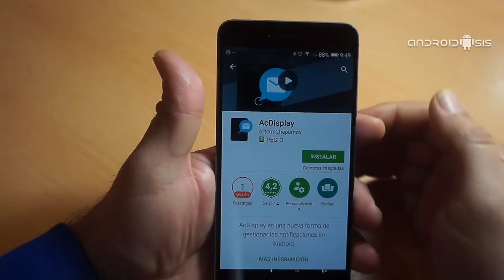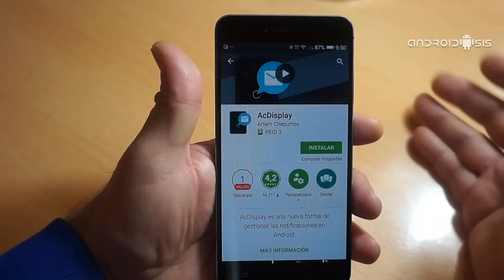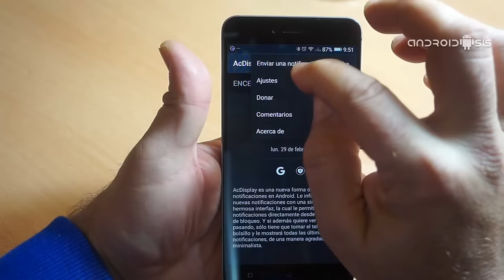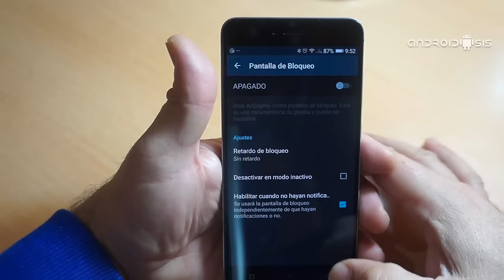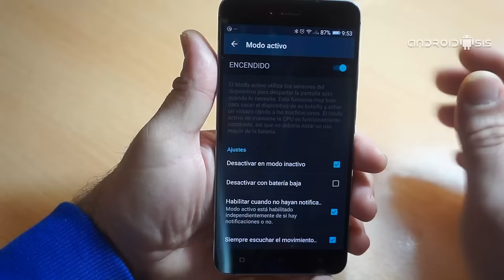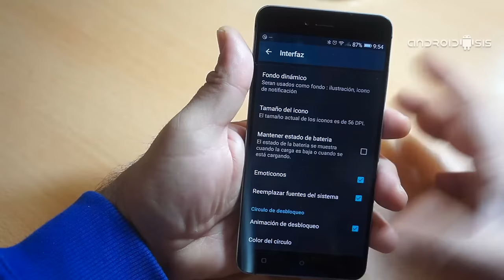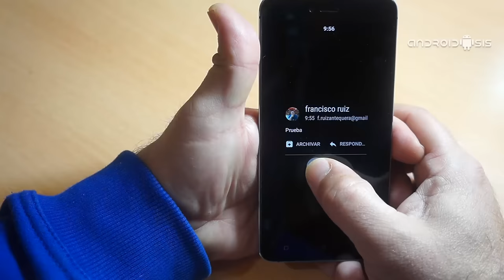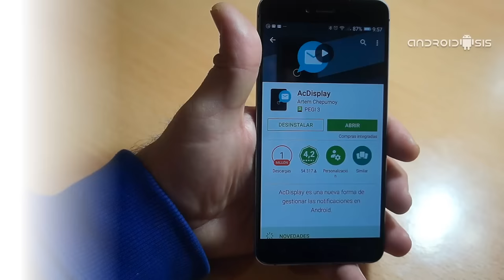Cómo habilitar la pantalla ambiente en cualquier Android 4.1+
¿Quieres habilitar la funcionalidad de pantalla ambiente Android en cualquier terminal sin necesidad de tener permisos Root?. Si es así estás en el lugar indicado ya que te voy a presentar la mejor aplicación para habilitar esta pantalla ambiente típica por ejemplo de la gama Moto de Motorola.

La aplicación con la que vamos a conseguir habilitar la pantalla ambiente en cualquier tipo de terminal Android sin necesidad de tenerlo Rooteado ni de seguir complicados tutoriales de flasheo ni nada por el estilo, responde al nombre de AcDisplay y a continuación, a parte de contaroa todas las posibilidades y configuraciones de la aplicación, también os vamos a contar en un vídeo tutorial lo bien que funciona y todo lo que nos ofrece esta nueva funcionalidad que añadirá a nuestros dispositivos Android compatibles.